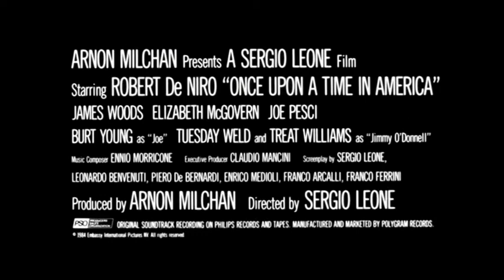Once Upon a Time in America (1984) - Trailer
A former Prohibition-era Jewish gangster returns to the Lower East Side of Manhattan 35 years later, where he must once again confront the ghosts and regrets of his old life.

Directed by Sergio Leone.
Written by Harry Grey (novel "The Hoods"), Leonardo Benvenuti (screenplay ),  Piero De Bernardi (screenplay), Enrico Medioli (screenplay), Franco Arcalli  (screenplay), Franco Ferrini (screenplay) and Sergio Leone (screenplay).
Starring Robert De Niro, James Woods and Elizabeth McGovern.